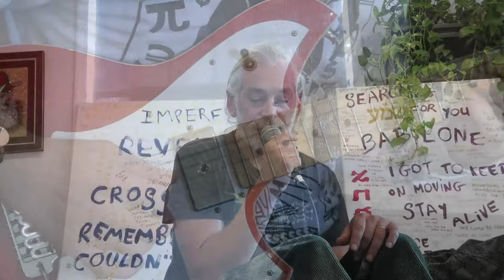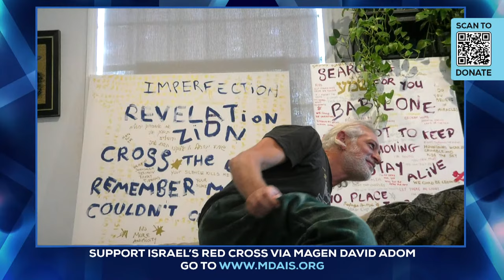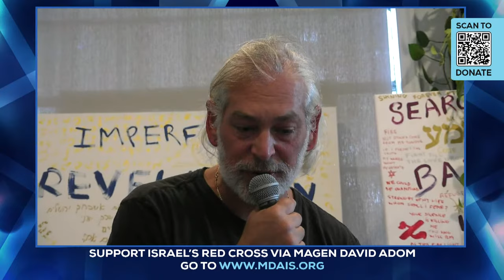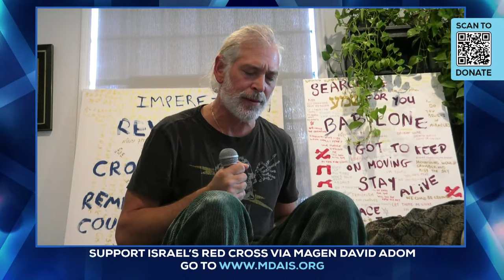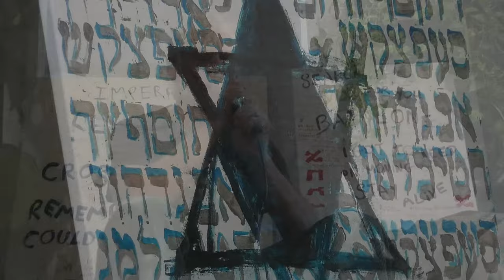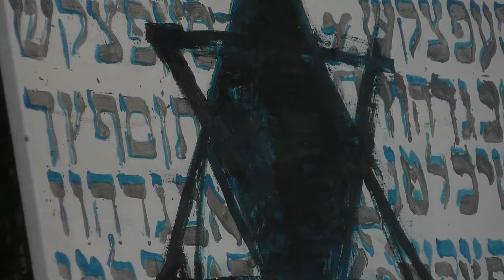One Day: An Hour of Healing with Matisyahu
Join us for a surprise livestream! One Day: An Hour of Healing with Matisyahu this Sunday, October 15 at 4PM ET and 11PM IT (Israel).

Experience the transformative power of music, finding inspiration and healing in Matisyahu's soulful tunes. This livestream carries profound purpose, benefiting those deeply affected by recent events in the Middle East.

Stand with us to spread positivity and create meaningful impact. Through your generous donations, support Israel’s Red Cross via Magen David Adom.

Tune in, enjoy the music, and be a part of this significant and heartfelt stream, live from Matisyahu’s home.

0:01  Jerusalém
07:40   Broken car
18:45   Lord raise me up
30:47   Beatbox
33:00   I will be light
40:30   Thunder
46:00   Indestructible